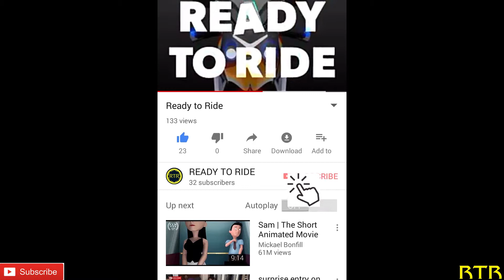How To Mount Action Camera On Helmet | By Using M-seel.....!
In this video you can watch how to install action camera on helmet..